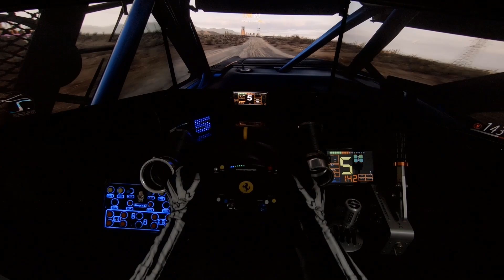💢CARRERA COMPLETA #24💢FORD BRONCO R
GREEEEEEN!! Carrera completa ! FORD BRONCO R! Buena carrera!